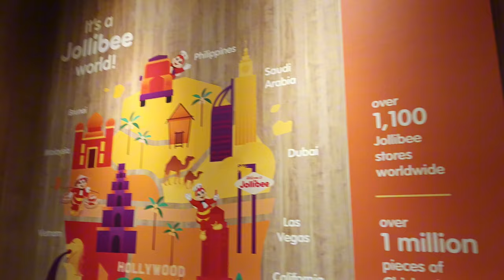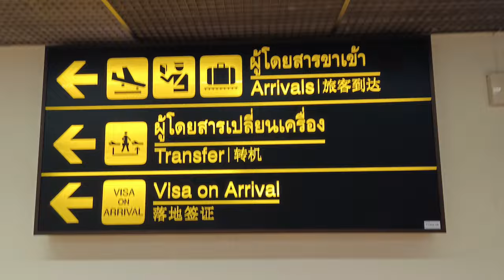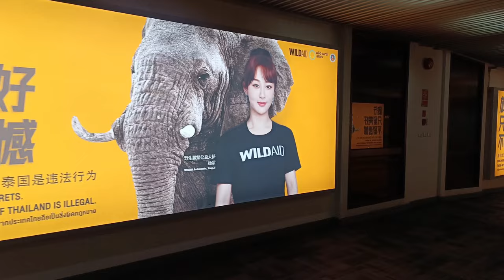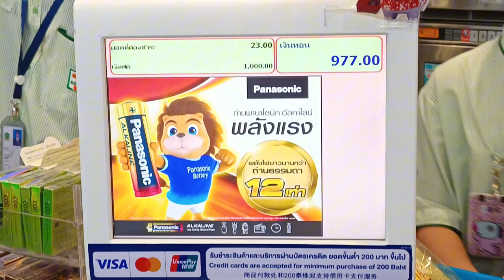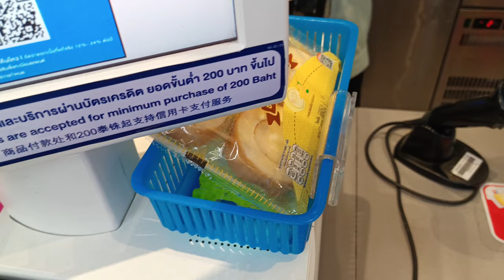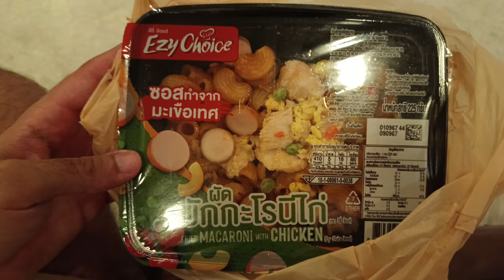ADIÓS FILIPINAS 🇵🇭! NOS VEMOS PRONTO... BIENVENIDO A.... /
Holis! Kamusta ka? Me voy de Filipinas! Para siempre? No! Cuento un poquito en ese vlog de viaje, te voy a extrañar mucho! Nos vemos pronto! Llegamos a...